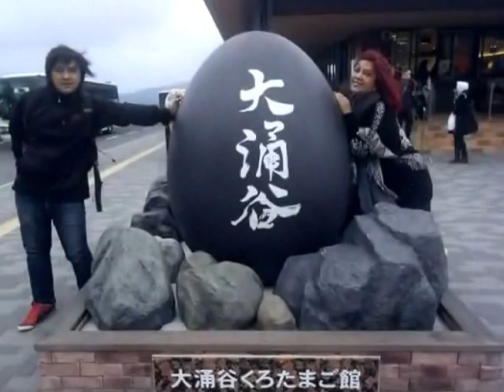HONEYMOON TOKYO TRIP Part 1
ไปเที่ยว Japan ทำคลิปไปไว้เป็นที่ระลึกครับผม